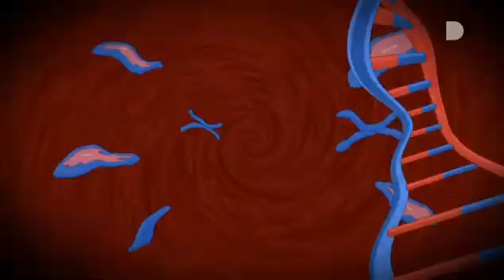Spektakularni spajderman na srpskom 3 epizoda 2 sezona (16)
Kratak uvod:
Peter započinje borbu protiv kriminala te iako paralelno vodi život kao i većina njegovih vršnjaka, tu je uvijek briga i pomaganje nedužnima. Mitologija o čovjeku – pauku se nastavlja, odnosno tek započinje! Običan mladić postaje superheroj, a kako će se s tom činjenicom nositi njegov prijatelj Harry Osborn i simpatija Mary Jane Watson tek je za vidjeti. Serija prati školske dane Petera Parkera